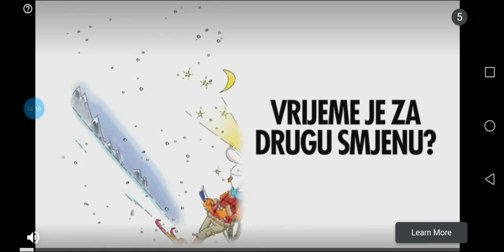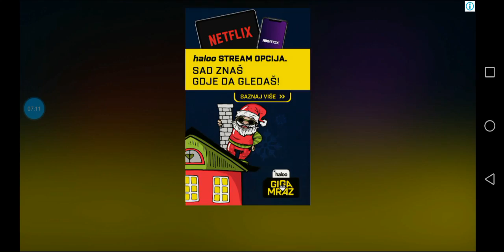Today I am going to beat the first boss with every single skin in red ball 4